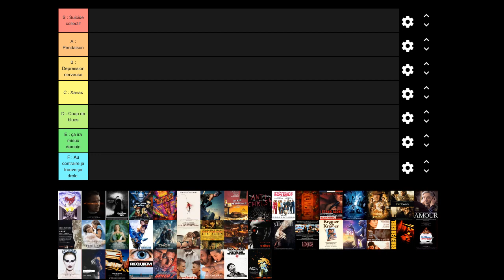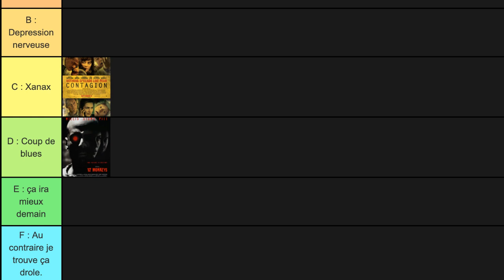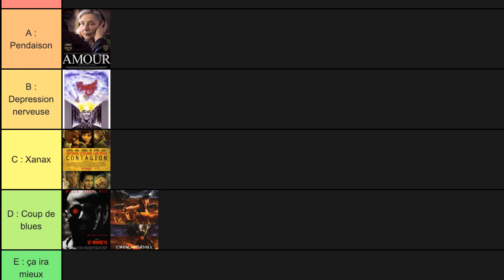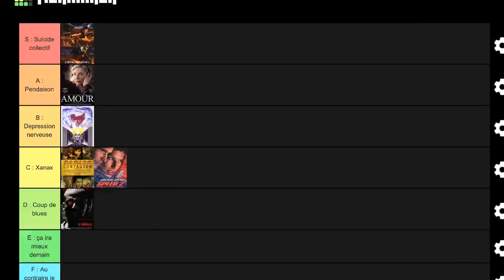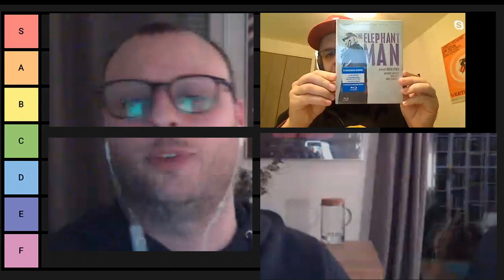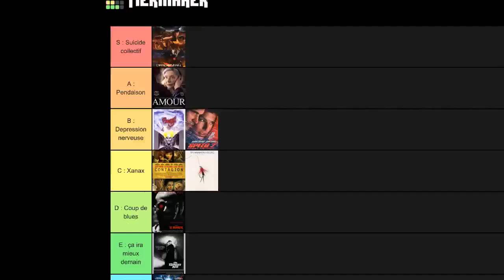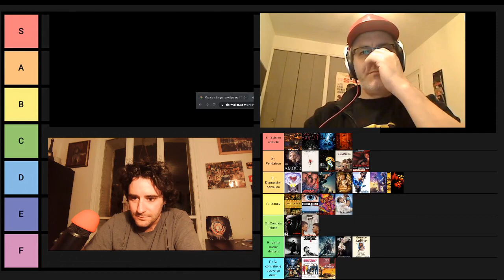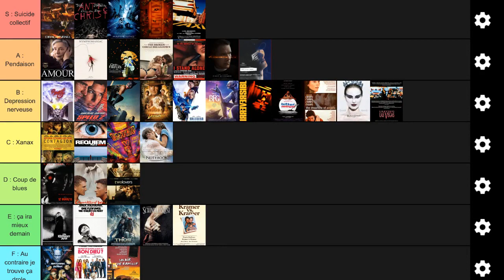LIVE TIER LIST DEPRIME ! FEAT MEREJ ET ZOLTAN !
Le live de la déprime ! Feat. Zoltan et Merej.
Tier List des films les plus déprimants, de quoi vous remonter le moral pendant le confinement.